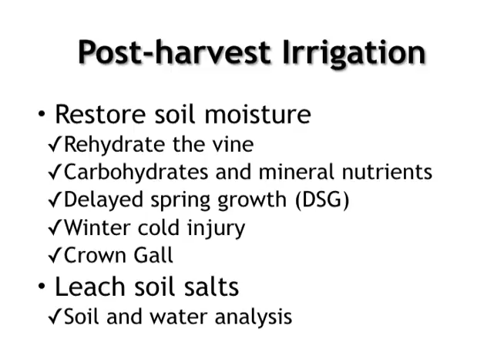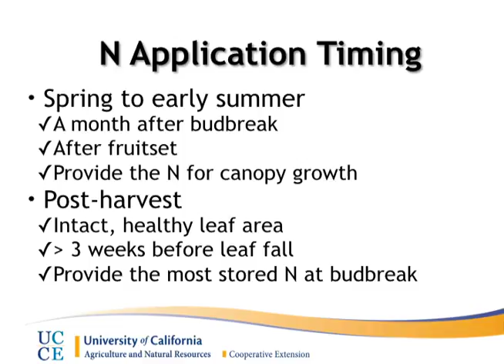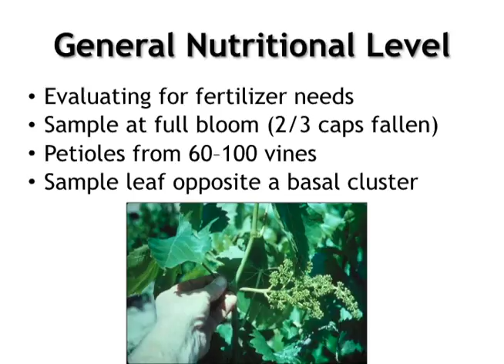Time for Postharvest Irrigation & Fertilization in the Vineyard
At the Annual Grape, Nut & Tree Fruit Expo in Fresno, UC Viticulture Farm Advisor George Zhuang provided some timely advise to growers on how to go about their postharvest vineyard irrigation and fertilization.  Watch this brief video & read American Vineyard Magazine for more details.